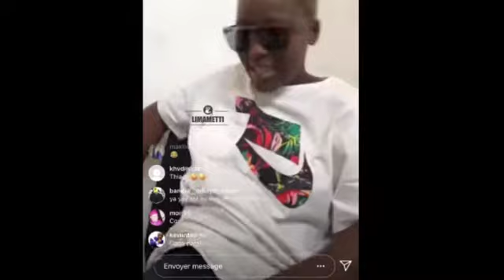Soirée privée 200.000 fcfa - Rangou dit ses 4 vérités man momm massou maguiss lii wa